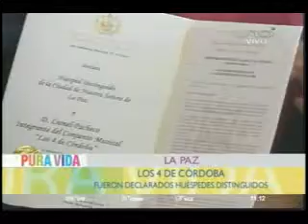LA PAZ LOS 4 DE CORDOBA EN CONCIERTO